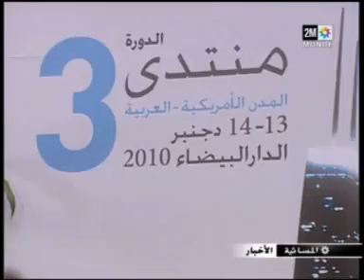2M14dec10.mpg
Le journal du soir de 2M du 14 decembre 2010 a preparé un reportage au sujet de la signature de l'accord de jumelage entre Tiznit et Somerville